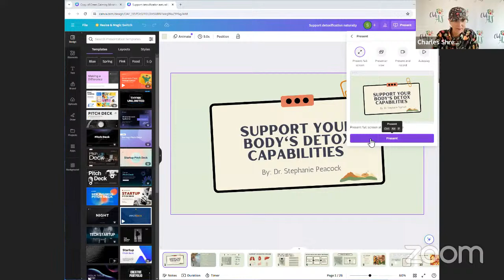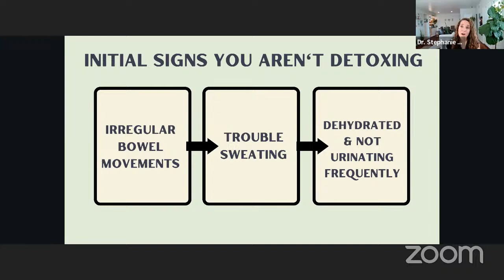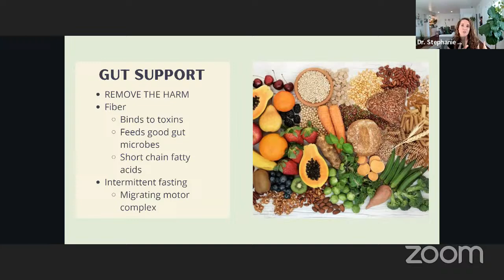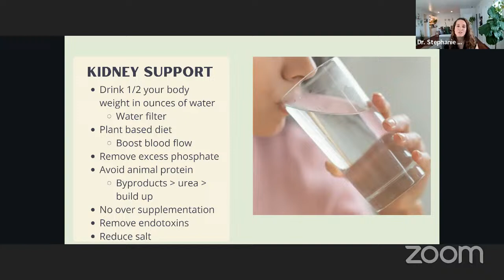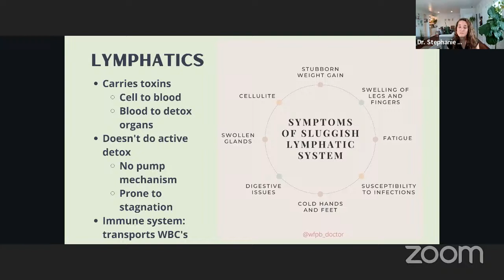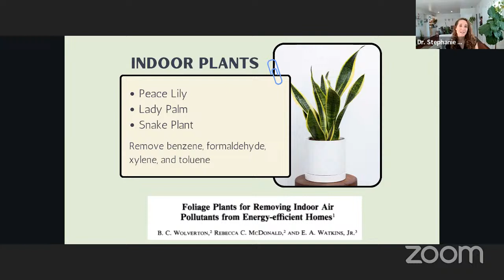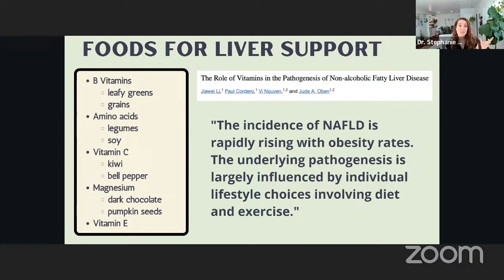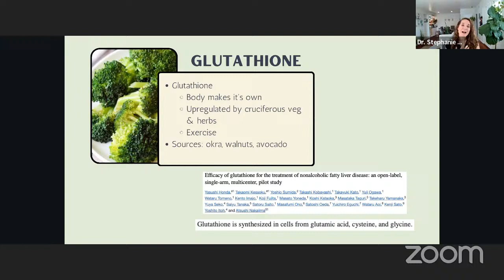Support Your Body's Detox Capabilities with Nutrition and Lifestyle with Dr. Stephanie Peacock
To get all this information on supporting your body’s ability to detoxify naturally, plus a full day of eating and delicious recipes that support this: you have until tonight, March 10 at 11:59pm PST from Dr. Steph’s

Her submission, “Finding the root causes of your Dis-ease”, includes educational content on how our bodies are able to detoxify on a regular basis, what can commonly “clog” up these pathways, and how to support them in functionally optimally through food and lifestyle, without having to detox! Her co- contributor on this piece of content, Stacey Heiny, shows you recipes that are aimed at supporting our body’s natural ability to detox.

 About Dr. Stephanie: she is the founder of her functional consulting practice in which she works with clients virtually everywhere struggling with mold toxicity, mast cell activation syndrome (MCAS), and chronic gut issues. She graduated with her doctorate in chiropractic, and went on to study under some of the country’s renowned experts in the field of chronic illness. From her own decade chronic illness journey, she was inspired to start her consulting practice to help others struggling with “mystery symptoms.” In an effort to further reach more people, she started the “Holistic Hub Podcast” and is bringing on experts in the fields of MCAS, mold toxicity, and small intestinal bacterial overgrowths (SIBO).

Dr. Stephanie Peacock, DC

Functional Health Consultant

SIBO, MCAS, Mold Toxicity

MY LATEST BESTSELLING BOOK: